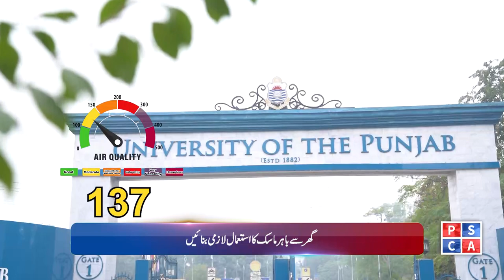Smog Bulletin | Stay Informed with Safe City AQI | June 10, 2024